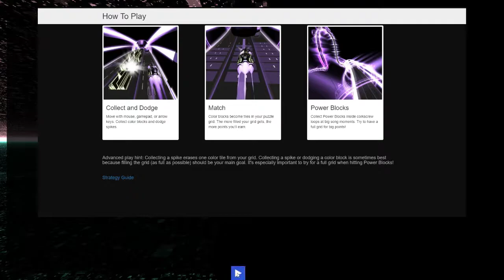AudioSurf 2 _ Singularity - The Tide ft Steffi Nguyen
Pour le plaisir des oreilles ...